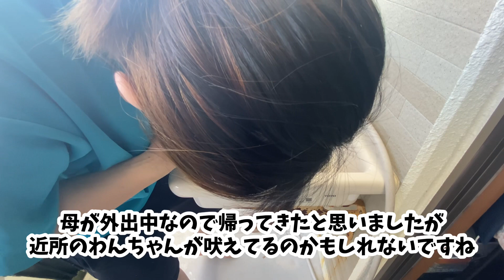【こてまぎの日常】我が家に来て初めてのお風呂。